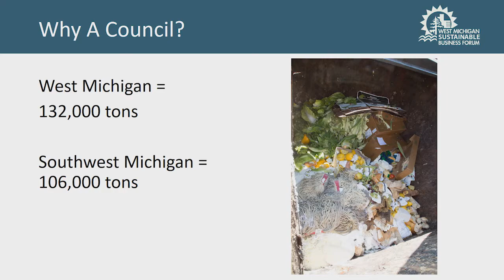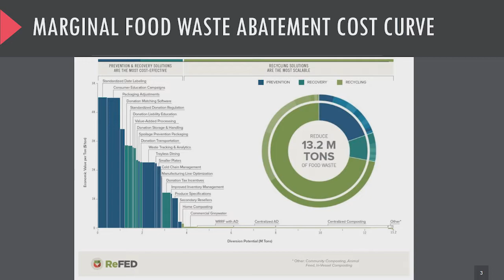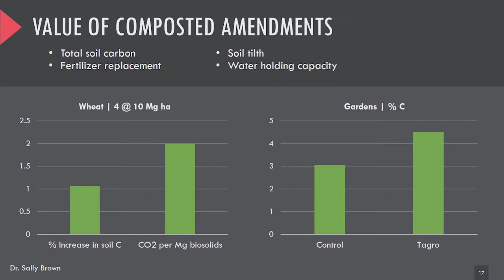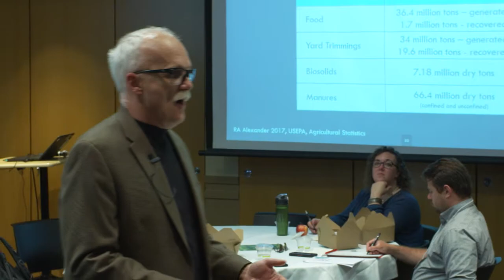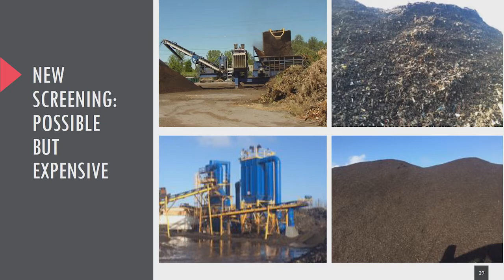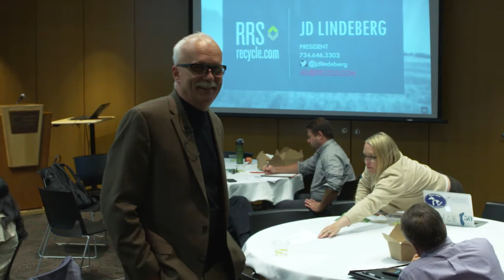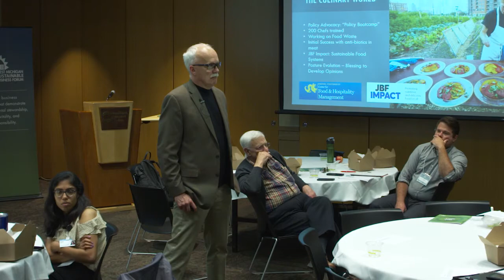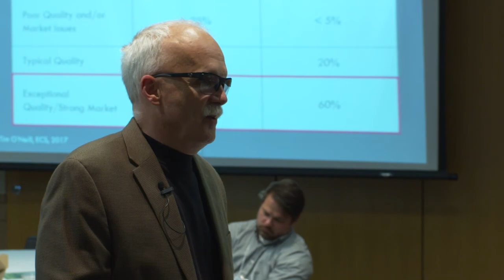WMSBF FOOD WASTE SUMMIT KEYNOTE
Introduction by Werner Absenger, GRCC Secchia Institute for Culinary Arts and Daniel Schoonmaker, WMSBF; keynote by  JD Lindeberg, President of national sustainability consulting firm Resource Recycling Systems and a principal researcher for the Rethink Food Waste Through Economics and Data (ReFED) Roadmap.